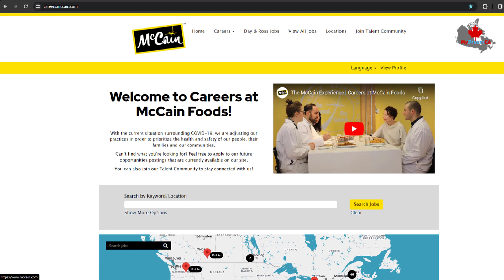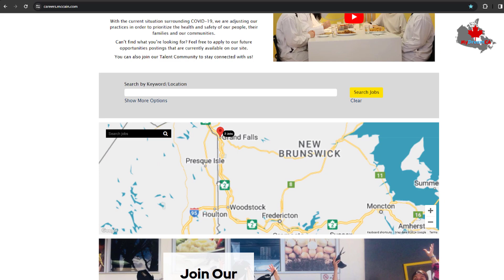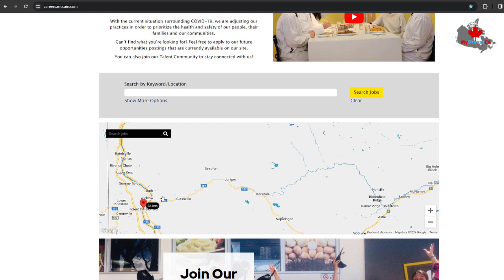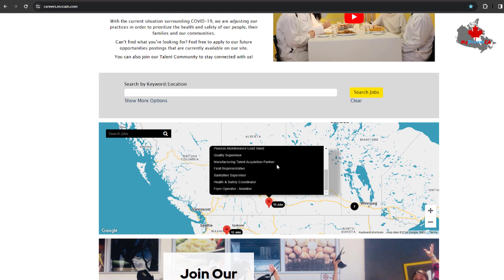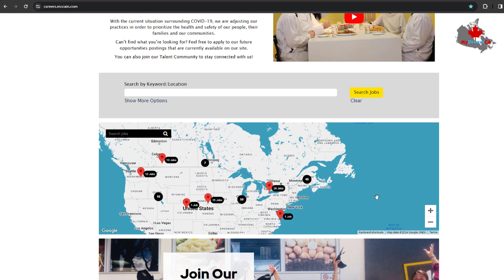BIG NEWS! HOW APPLY McCain Foods NEW BRUNSWICK JOBS IN 2024! JOB OPPORTUNITIES IN CANADA!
-- ↓ Connect Us ↓ --